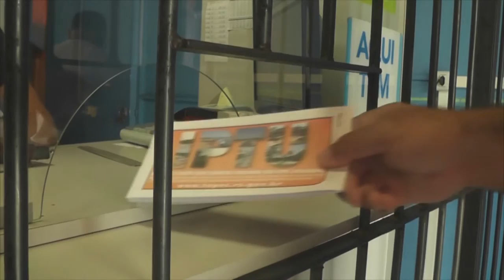DEPUTADO GIOVANI CHERINI INDICA VERBA PARA TAPES